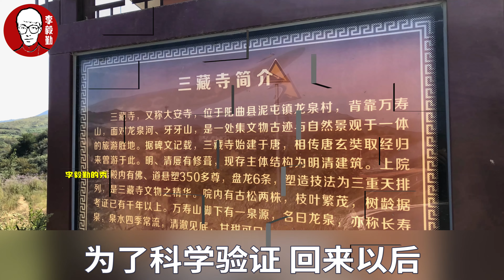航拍三藏寺｜探寻古代帝王长寿的秘密｜山泉水｜李毅勤的秀｜第942集｜20241005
942｜航拍三藏寺｜探寻古代帝王长寿的秘密｜山泉水｜李毅勤的秀｜第942集｜20241005